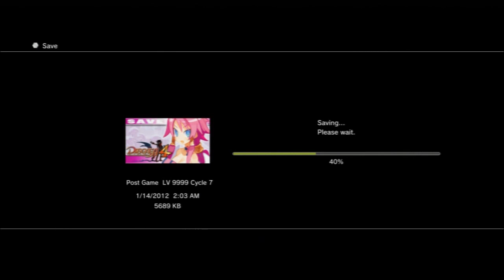-Intermission with Katsu- Disgaea 4 - Post Game Content Part 0: Pilot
Hello guys, been a while? Katsu here with a little side project of sorts 'til I find those accursed Composite cables for my PSP. Anyways, I'll be going through the Disgaea 4 Post Game content from the Actuall Postlude, to DLC!

First episode is just an introduction on what's going to happen and all, just showing off my characters and unlocking Scenarios

Part 2 will be up tomorrow! We'll be recruiting some DLC characters!